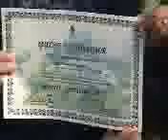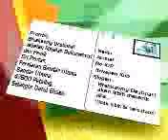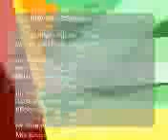royal mulu resort sarawak malaysia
if you want to travel this wonderland,you can get information